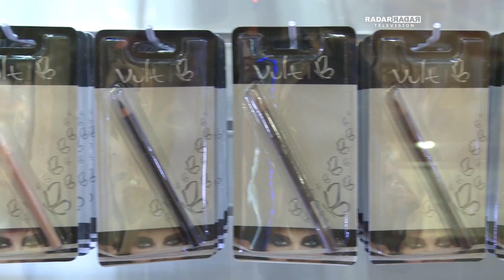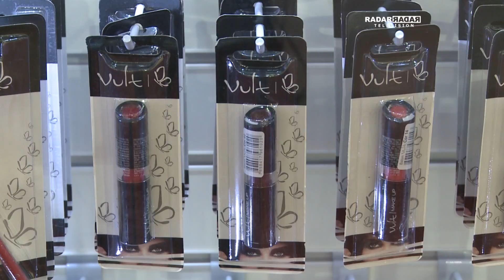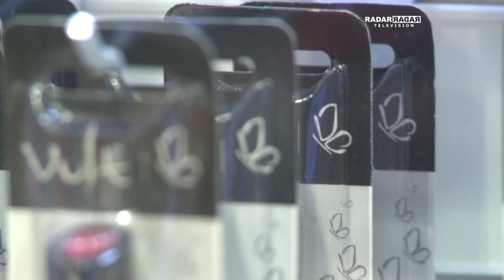PROGRAMA RADAR TELEVISION COM APRESENTAÇÃO DE OCTAVIO NETO - APAS/VULT COSMÉTICA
O Radar Television também esteve na 31ª edição do Congresso e Feira de Negócios em Supermercados, promovida pela Associação Paulista de Supermercados (APAS). Considerada a maior de todos os tempos, o principal evento do setor supermercadista reuniu varejistas de todos os portes e segmentos do Brasil e de outros países, além de autoridades e personalidades influentes da economia e dos negócios. Líder no setor de maquiagem, a Vult Cosmética almejando maior penetração no setor supermercadista também participou da APAS.
Para Murilo Reggiani, sócio-diretor da Vult Cosmética, da mesma forma que havia resistência para maquiagens no canal Farma e foi vencida, a Vult também irá vencer essa resistência no canal alimentício. “Este é um setor com oportunidades enormes de expansão, e vamos desmitificar essa resistência em específico para a categoria maquiagem”.

“Depois de algumas barreiras quebradas, todos começaram a entender que a mulher vai ao supermercado não para comprar maquiagem, mas que ela também compra por impulso, assim nosso trabalho é escolher um mix ideal, para que ela quando passe pela gondola e logo queira levar”, completa a gerente de negócios da Vult Cosmética, Luciane Beltran.

A Vult hoje está presente nas redes: Carrefour, Galassi, Extra, Zafari (RS), Angeloni (SC), Giassi (SC) e Cooper (SC).